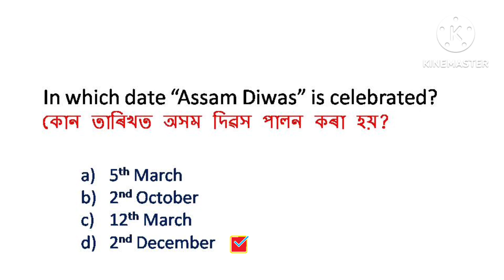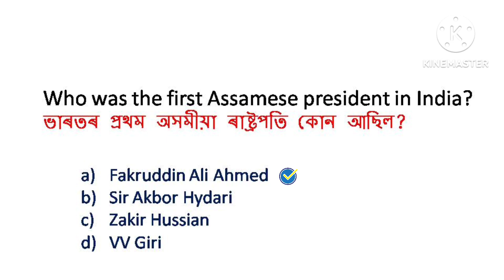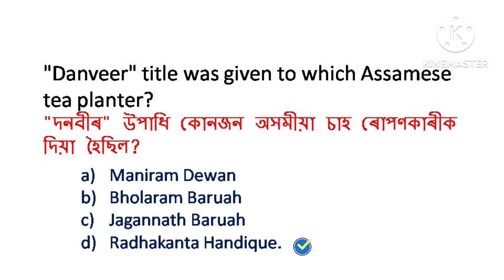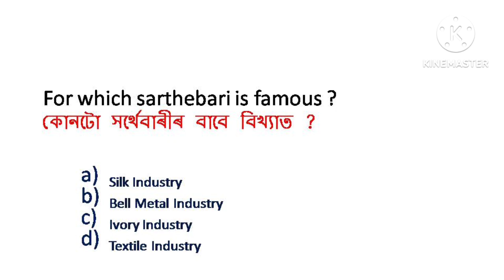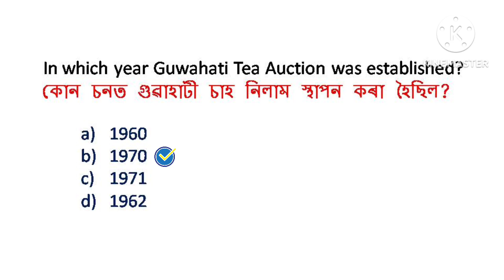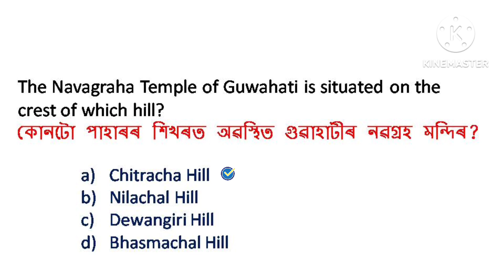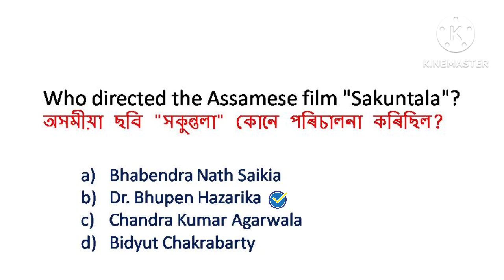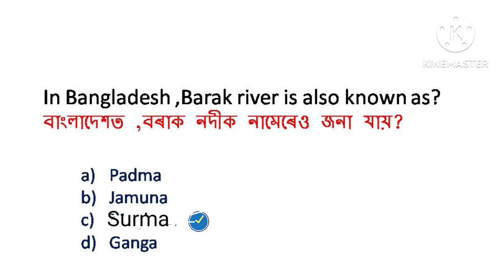General knowledge questions//Assam Police SI_AB_UB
In this channel all the relevant content for any competitive examination are available.

In this video I will provide some important Assam History questions which are helpful for your upcoming exm.

1.Cleared  Assam Police SI written exm 3 times.

2.Qualified Assam Direct Recruitment Exm(ADRE). Finally Selected as a Junior Assistant in Public Works Department (PWD Road).

3. Cleared  Directorate of Health Services written exm 2 times.

4. Qualified Assistant Jailor under Prisons Department.

NOW WORK AS AN ASSISTANT JAILOR UNDER PRISONS DEPARTMENT